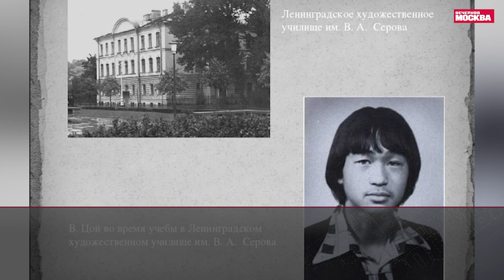Истории // Виктор Цой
15 августа 1990 года на 35-м километре автомобильной дороги Р-126 Слока — Талси погиб Виктор Цой.

Виктор Цой по праву считается культовой фигурой русского рока. Ему было всего 28 лет
Цой стал для молодежи легендой и сохраняет этот статус по сей день...